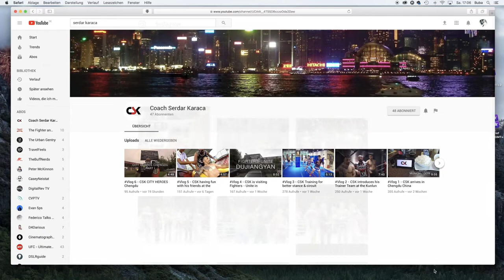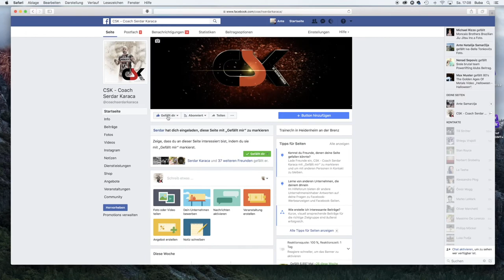Vlog 10 - CSK QINGDAO KUNLUNFIGHT 65 & KUNLUN MMA 14 Part II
Coach Serdar Karaca and his team at QINGDAO KUNLUNFIGHT 65 & KUNLUN MMA 14 Part

Both events are hold in the Mangrove Tree Resort in Qingdao. At Kunlun Fight 65 Zhu Baotong, Manuel Robson & Will Romero will be a few of the Superfights during the Final 16 of 70 and 66KG
Tian Xin will be fighting in the Final 16 against the Serbian Nikola Cimesa!

And at KUNLUN MMA 14Denis Puric is fighting out of our team vs. Wu Xialong from China. Our Friend and Fighter Adranik Hovsepian from Stallion Cage Stuttgart ist fighting against Yan Xibo also from China

Part II shows us the day before the weigh in and the official weigh in from Kunlun 65 !